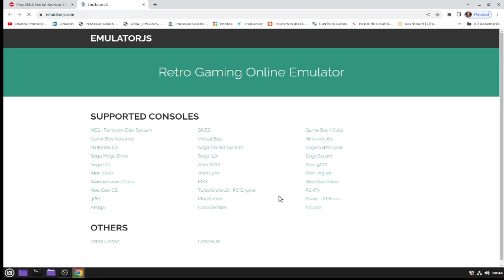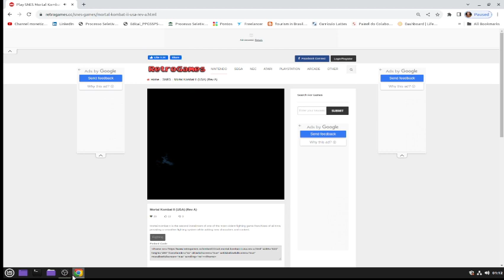MORTAL KOMBAT 2 ( HAYDEN WINS)